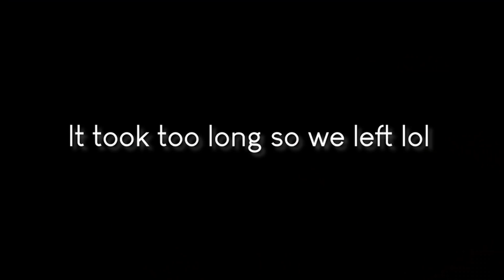Holland and I went to Disney Land for the first time.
~Kenny for helping out with filming!

~Iriving for always down to help film!

~Foodwithmichel for helping out and being an awesome host!

~Big thank you to CP!